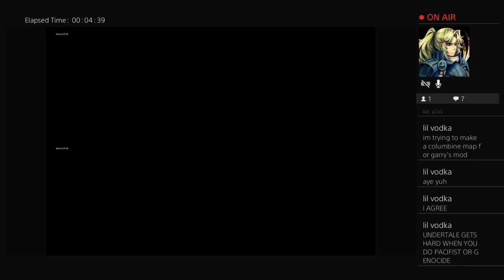Liquid Cartridge stikes w/ Michael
Welcome to my single channel outside of gamerbros where I do solo gameplays on rpg or platformer games
Support My Friends @: